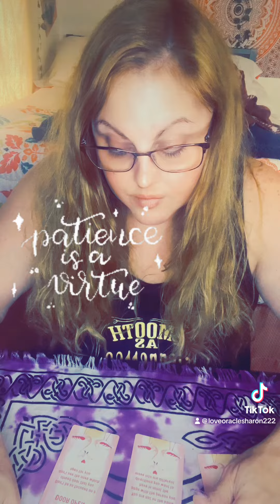Patience is a virtue